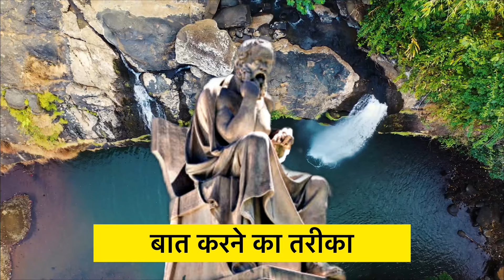बात करने का तरीका [ सुकरात ] 🤷 Socrates's Quotes In Hindi.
{सुकरात ( 470-399 ईसा पूर्व ) एथेंस के एक प्राचीन यूनानी दार्शनिक थे , जिन्हें पाश्चात्य दर्शन के संस्थापक और पहले  नैतिक दार्शनिकों में से एक के रूप में श्रेय दिया जाता है।सुकरात ने स्वयं कोई ग्रंथ नहीं लिखा, इसलिये उन्हें, मुख्य रूप से शास्त्रीय लेखकों , विशेष रूप से उनके छात्र प्लेटो और ज़ेनोफ़न के मरणोपरांत वृतान्तों के माध्यम से जाना जाता है।प्लेटो द्वारा रचित ये वृत्तांत, संवाद के रूप में लिखे गए हैं , जिसमें सुकरात और उनके वार्ताकार, प्रश्न और उत्तर की शैली में किसी विषय की समिक्षा करते हैं;  उन्होंने सुकरातीय संवाद, साहित्यिक शैली को जन्म दिया। एथेनियन समाज में सुकरात एक विवादित व्यक्ति थे, इतना अधिक कि, हास्य नाटककारों के नाटकों में उनका अक्सर मजाक उड़ाया जाता था (अरिस्टोफेन्स् द्वारा रचित नेफेलाइ ("बादलें") उसका सबसे प्रसिद्ध उदाहरण है।) 399 ईसा पूर्व में, उन पर युवाओं को भ्रष्ट करने और धर्मपरायणहीनता करने का आरोप लगाया गया था । एक दिन तक चले अभियोग के बाद , उन्हें मृत्यु की सजा सुनाई गई थी ।Socrates (Greek 470–399 BC) was a Greek philosopher from Athens who is credited as the founder of Western philosophy and among the first moral philosophers of the ethical tradition of thought.[2] An enigmatic figure, Socrates authored no texts and is known mainly through the posthumous accounts of classical writers, particularly his students Plato and Xenophon. These accounts are written as dialogues, in which Socrates and his interlocutors examine a subject in the style of question and answer; they gave rise to the Socratic dialogue literary genre. Contradictory accounts of Socrates make a reconstruction of his philosophy nearly impossible, a situation known as the Socratic problem. Socrates was a polarizing figure in Athenian society. In 399 BC, he was accused of impiety and corrupting the youth. After a trial that lasted a day, he was sentenced to death. He spent his last day in prison, refusing offers to help him escape.}

{यह अनमोल कहावतें और सुकरात के अनमोल विचार हैं  सुकरात के सर्वश्रेष्ठ विचार और सूत्र जो आपको जीवन की कई चीजों के बारे में सोचने पर मजबूर कर देंगे । सुकरात के बहुमूल्य विचार निश्चित रूप से आपके जीवन के समय के बहुत लाभदायक हैं। These are vivid saying and quotes from Socrates The best quotes and aphorisms of Socrates that will make you think about many things in life . Life Quotes from Socrates are definitely worth your time}

 हम आशा करते हैं कि आपने सुकरात के इन बहुमूल्य विचारों का आनंद लिया होगा। हमने इनमें बहुत समय लगा कर काम किया है। We hope you enjoyed this Wise Life Quotes of Socrates, a lot of work has been put into it.